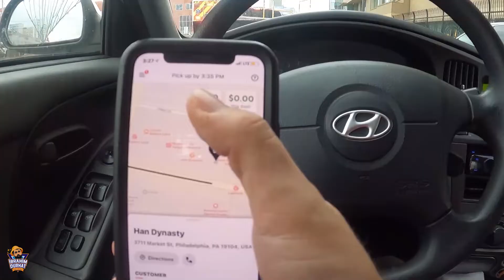AMERİKA’DA 12 SAATTE ASGARİ ÜCRET KAZANMAK! (Doordash)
Merhaba ben İbrahim Durhat namıdiğer Hızlı Gezgin.
Herkese yeni videodan sevgiler.
Cumartesi 20.00’da efsane bi video izleyeceksiniz.
Amerika’da sabit bir işiniz yok, evden çıktığınız zaman boyunca çalışıp 1-2-3-5 kaç saat isterseniz çalışıp kendi patronunuz olup emek verip çalıştığınız ve saatlik 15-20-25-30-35 dolar ne kadar kendinizi işe verirseniz o kadar kazanabileceğiniz sistemle ilgili, yeni videomun fragmanıyla baş başasınız.

Üçüncü video Cumartesi 20.00’da burada.

İlk 2 videodan sonra hem videonun altına gelen yorumlar, hem instagram hesabım @hizligezgin ‘e konuyla ilgili yolladığınız mesajlar için teşekkürler.

Paket siparişi Amerika Birleşik Devletleri’nin olmazsa olmazı.
Bazı yerel pizzacıların ve birkaç zincir firmanın yoğun olarak kendi sürücüleriyle kurdukları sistemi, Restoran-Müşteri ilişkisini üst düzeye karşılıklı memnuniyet çerçevesinde ulaştıran;
Grubhub, Uber Eats, Doordash gibi uygulamaların, restoranların tamamına yakınıyla yaptıkları anlaşmalar sayesinde siparişler ulaştırılıyor.

Youtube’da, Amerika’da para kazanmayla ilgili, yapılabilirliği olan paket servisinden o’suna bu’suna bir sürü video var, hatta benim de dediğim gibi önceki videomda bu uygulamalardan biri olan Doordash ile çalışıp nasıl bir kazanç elde edebileceğinizi gösterdim.

Amerika Birleşik Devletleri’ne gelince paket servis yapmayı düşünen arkadaşlar varsa;

Öncelikle gittiğiniz herhangi bölgede ilk zamanlar çok fazla kazanç sağlayamazsınız. Kazancınız tamamen işe tecrübenizle artış gösterebiliyor, ama tabii ne olursa olsun bu işi sadece basamak olarak görmek her zaman daha mantıklı.

Doordash, yoğunluk olduğu zamanlarda bonus veriyor, bu bonus her sipariş başına size ödenen ek ücret olarak düşünebilirsiniz. Ve Bonusta da her sipariş başına(+1,2,3,4,5) veriyor hattan nadir de olsa +10’lara dahi çıkabiliyor, o zaman düşünün 1 sipariş nasıl bir ücret karşılığında götürülebiliyor.

Bahsettiğim tüm bu işlerin artı yönü gün içerisinde zamanı istediğiniz gibi yönetebiliyorsunuz, kimse patronunuz değil, istediğiniz zaman programı açıp çalışıp, istediğiniz zaman kapatıp çalışmabiliyorsunuz.

Dediğim gibi bir insanın kariyerini paket servis üzerine kurmasını önermiyorum, ancak bir süre idare etmek için para biriktirme yolu olarak tercih edilebilir, ve bu şekilde de gayet makul birikimler yapabilirsiniz.

Senin merak ettiğin meslek hangisi? Eğer videoda belirtirsen onunla ilgili genel bi araştırma yapıp, belki kendim 1 gün çalışarak belki çalışan birileriyle vakit geçirerek bu konular hakkında bilgi sahibi olabilirim :)

Bir önceki videolara aşağıdaki linklerden ulaşabilirsiniz;

Yorumlarınızı ve görüşlerinizi bekliyorum.

Merhaba Ben İbrahim Durhat,
Youtube kanalımda 2015 Eylül'ünden beri sırt çantamla Afrika, Amerika, Asya ve Avrupa kıtalarında yaptığım seyahatlerimden derlediğim videolarımı paylaşıyorum.
Kimi zaman seyahatlerimi otostopla veya araştırıp bulduğum ucuz uçak, otobüs, tren biletleriyle, kimi zamansa yardım kuruluşlarıyla gönüllü olarak çalışmalar yapmak üzere gerçekleştiriyorum.